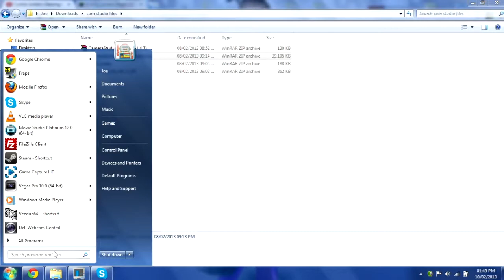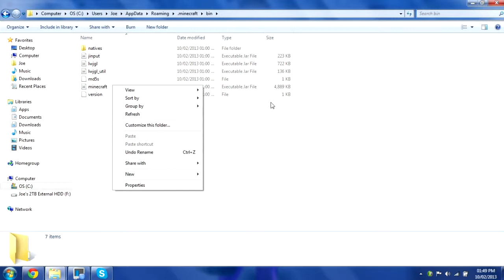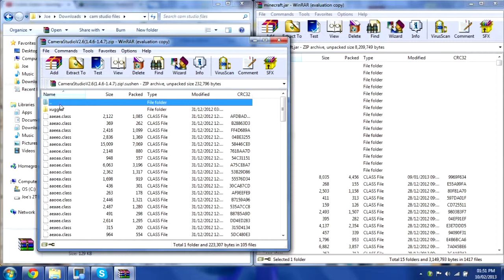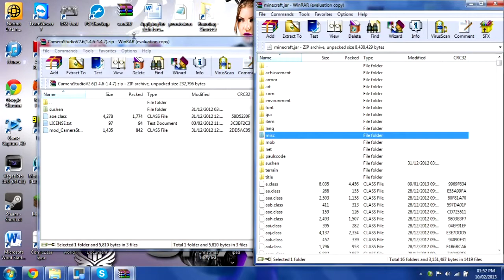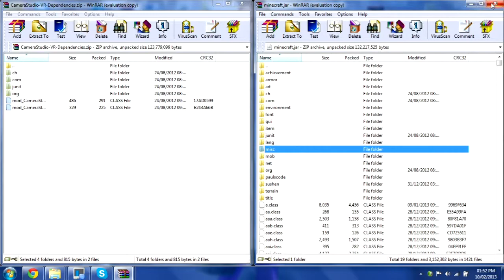Camera Studio Minecraft Mod Quick Installation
An epic mod which allows you to film time lapses in minecraft even if you have a slow computer. This mod is easy to install and even easier to use.

Camera Studio Minecraft Forum page (download both the mod and dependency file from here)

Thanks to Sushen for making this epic mod.